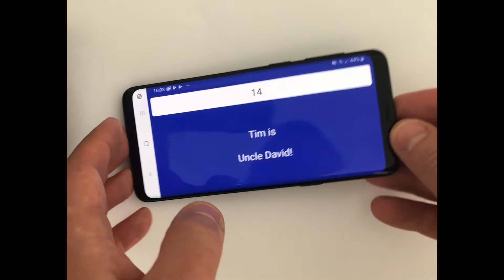ARE YOU AND YOUR FRIENDS BORED? Then download the free Who Am I - Custom Names Guessing Game!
An ultimate Who Am I game (like headbands game) but with the added real fun feature that you can completely customize the names to guess to make them personal to you and your friends and family!

An ideal Who Am I quiz for parties, dates, sleepovers, slumber parties, game night and breaking the ice!

It contains over one hundred fun and challenging names to guess which are suitable for kids, teenagers and adults. Including World famous film stars, singers, sports stars and celebrities (even Donald Trump)!

Simply rotate the screen horizontally to start your turn. Hold it up on your head or any place you cannot see it but the other players can. Ask the other players questions and use their answers to guess the name of who or what is on the screen! It's kind of like a Who Am I thinking of game but in reverse!

🤷‍♂️FEATURES🤷‍♂️

✅ View, add or remove all the names to guess before you play to create a Who Am I game kids, teens and adults will be able to play! Why not create your own Who Am I Harry Potter game? Or create a Who Am I football player game? Or create a Who Am I bible game? The list is endless!
✅ Set a custom guessing time to make the game easier or harder!
✅ Play Who Am I one player or unlimited multiplayer!
✅ Leaderboard to keep track of player scores and turns!
✅ Play Who Am I without WiFi as it can be played whilst online or offline!

So if you like charades games and charades apps then what are you waiting for? Download this real Who Am I test for free today and find out who’s the best guesser in the room!

🤷‍♂️SOCIAL🤷‍♂️